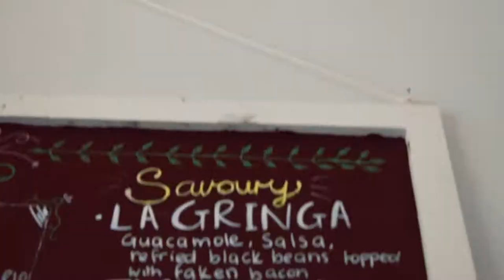JESSY'S WAFFLES // CAPE TOWN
Discoverthevibes.